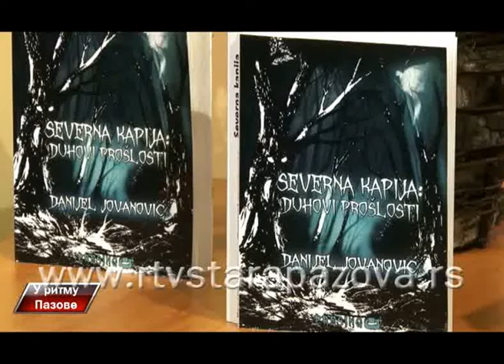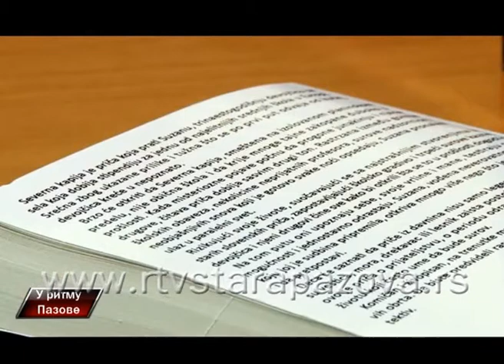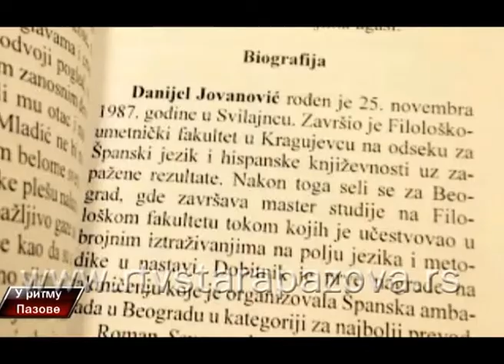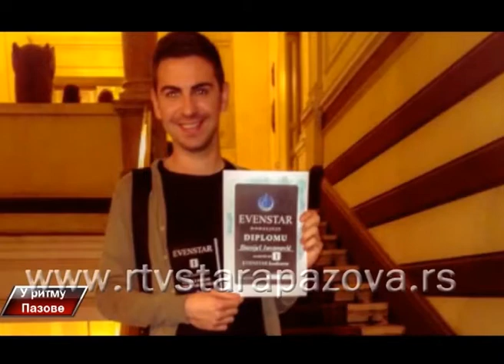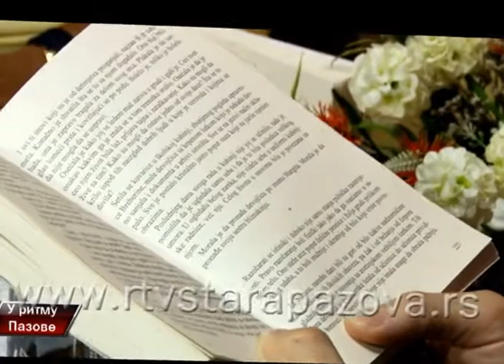Danijel Jovanovic (Severna kapija) "U ritmu Pazove"